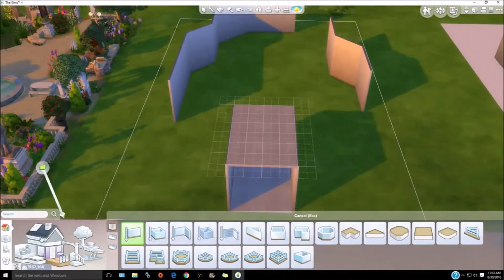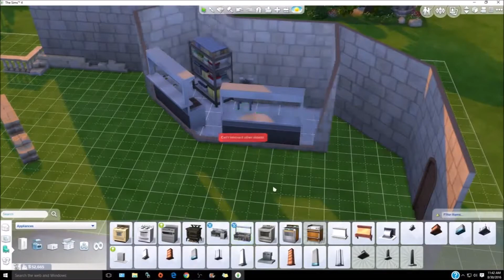The Sims 4 | Lets Build | Ancient Ruin Restaurant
Thanks for stopping by! hope you enjoy this speed build for sims 4!

Origin : deannacarver